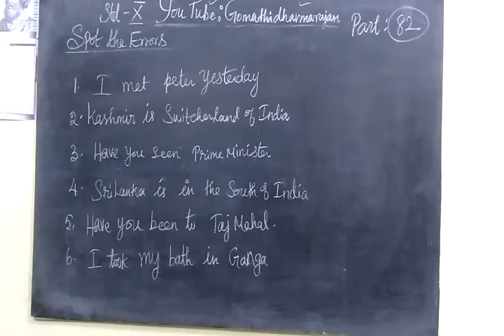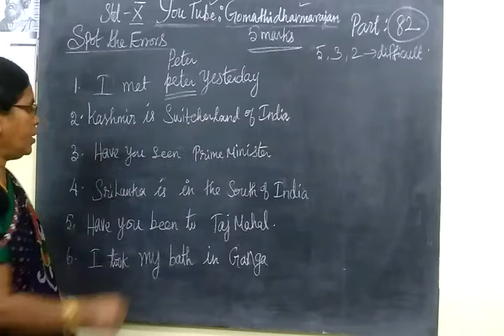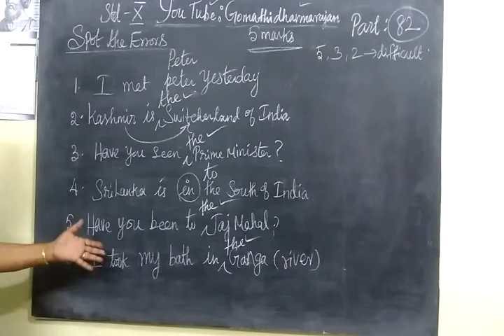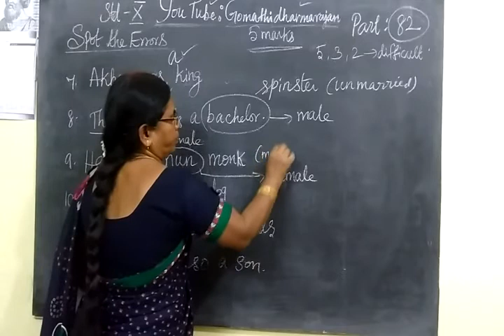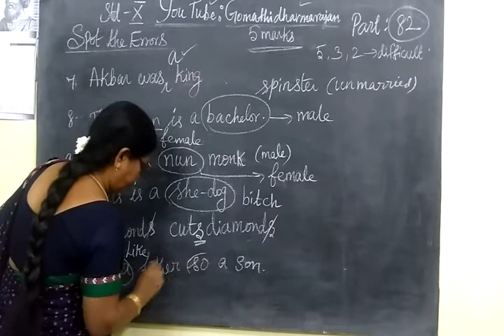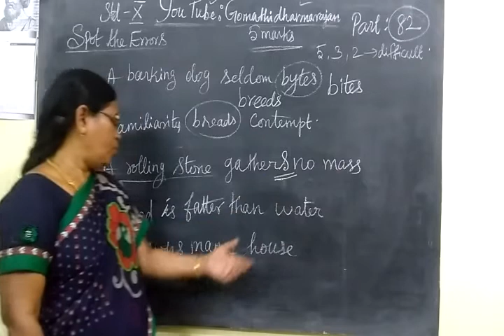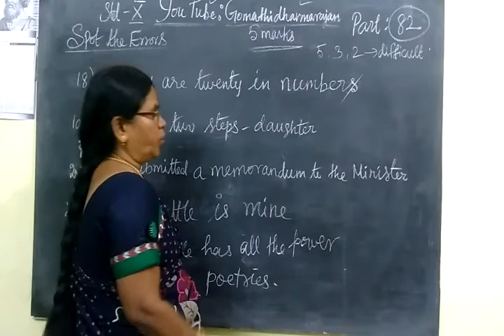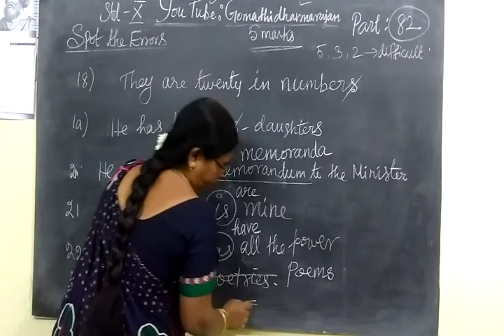10th English-I [Part-82] Spot the Error Gomathi Dharmarajan HM CBE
10th English-I [Part-82] Spot the Error Gomathi Dharmarajan HM CBE

TN SB 10TH GRAMMAR